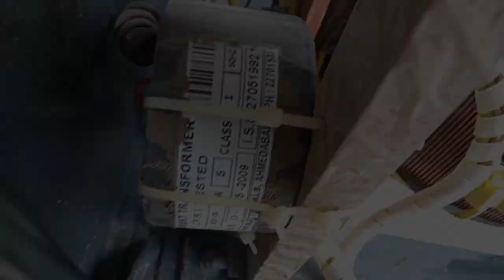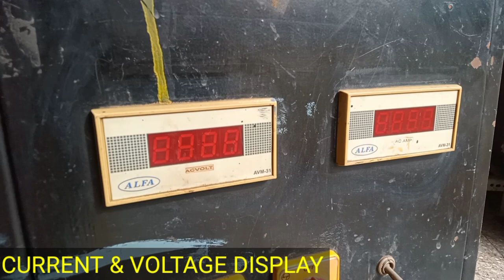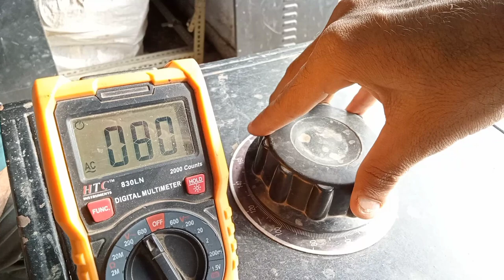What's Inside a Three Phase Variac (Auto Transformer) | Explained | Dismantled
Some Best books to learn Electronics Practically
1. Practical electronics for inventors
2. The art of electronics
3. Encyclopedia of electronics components (VOL.1)
Encyclopedia of electronics components (VOL.2)
Encyclopedia of electronics components (VOL.3)
4. Electrical engineering 101
5. Make : Electronics

Tools You Require In everyday Life :
1. Claw Hammer
2. Tape Measure
3. Torch Wrench
4. Nose Plier
5. Screw Driver Kit
6. Electric Tester
7. Electric Drill (400W)
8. Electric Drill Set
9. Electric Drill (550W)